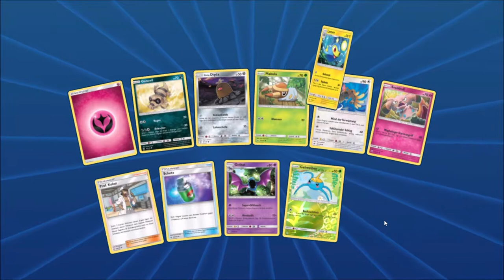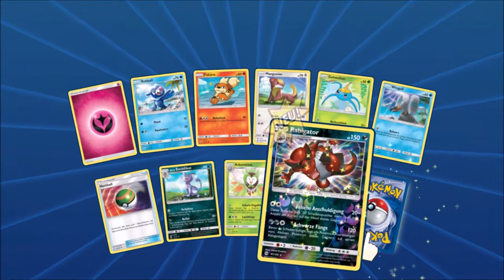10. Dezember: Pokemon Tcg Online Adventskalender